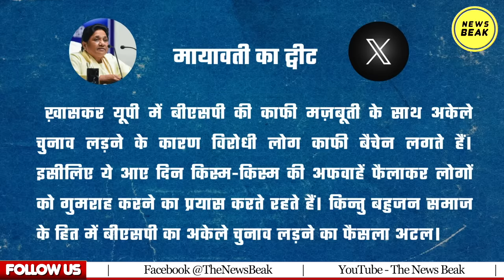ना गठबंधन, ना तीसरा मोर्चा। मायावती ने फिर चौंकाया ! कितना सही है मायावती का ये फैसला ?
UPI - newsbeak@yesbank